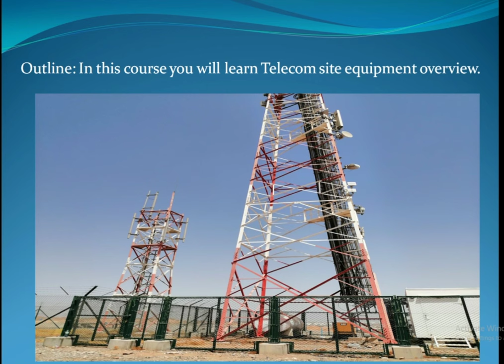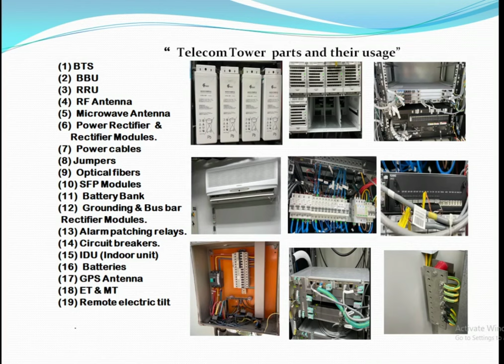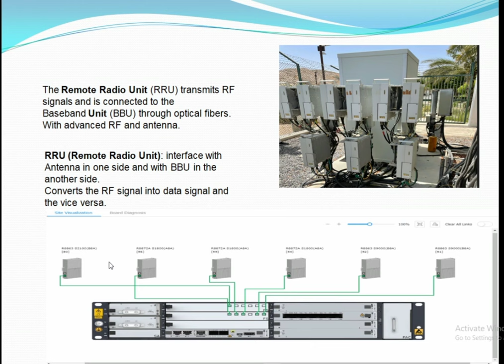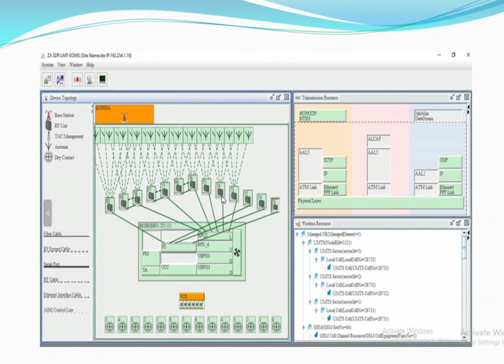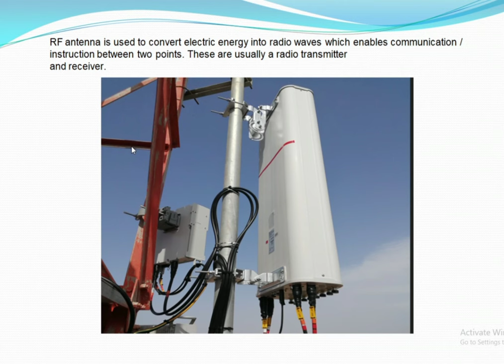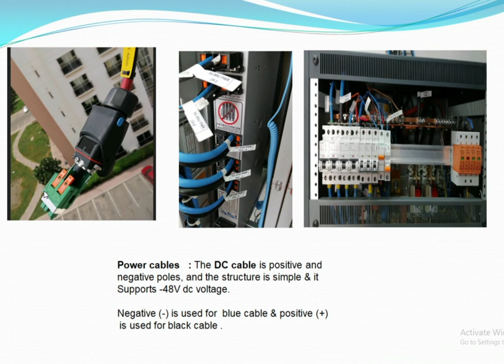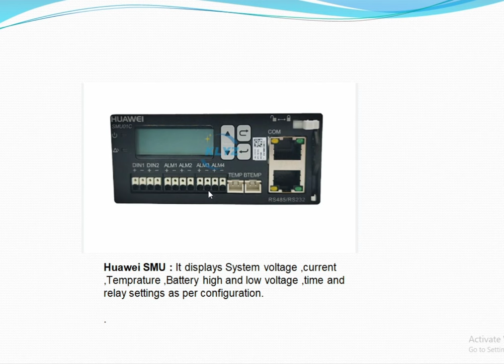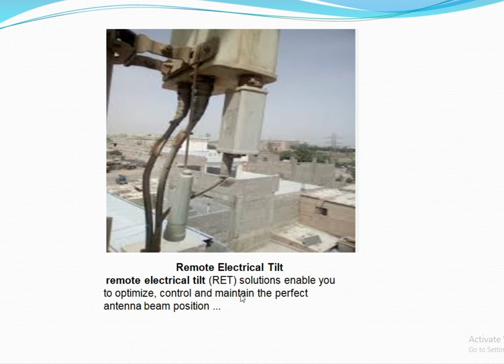Telecom Tower || Basic information on Telecom site || Telecom equipment ||Urdu & Hindi.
Telecom equipment overview consists of following parts .
(1) BTS (Base transceiver station)
(2) BBU (Baseband unit)
(3) RRU (Radio remote Unit)
(4) RF antenna .
(5) Microwave antenna.
(6) Rectifier modules .
(7) RF power cables.
(8) SFP modules.
(9) Optical fibers.
(10) RF jumpers
(11) IDU  ( Indoor unit)
(12) ODU (Outdoor unit)
(13)  Huawei CSU .